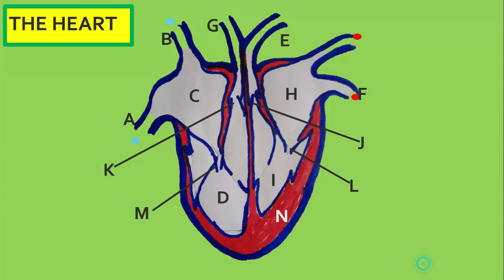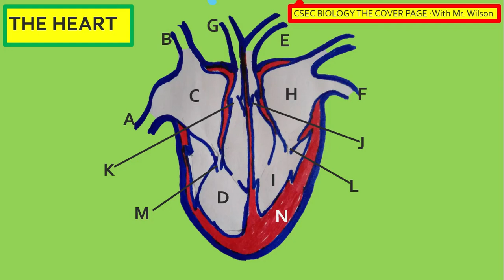Heart Quiz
Videos design to help individuals sitting the CXC CSEC BIOLOGY AND HUMAN AND SOCIAL BIOLOGY.